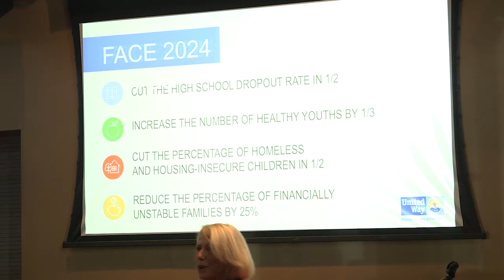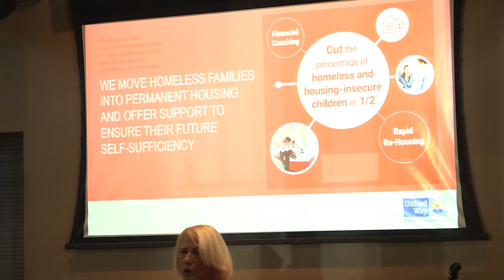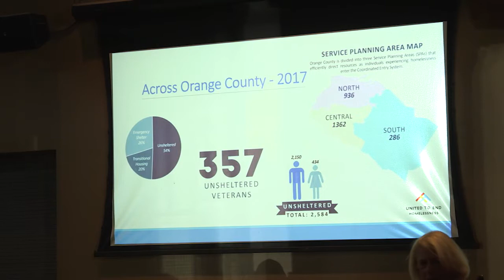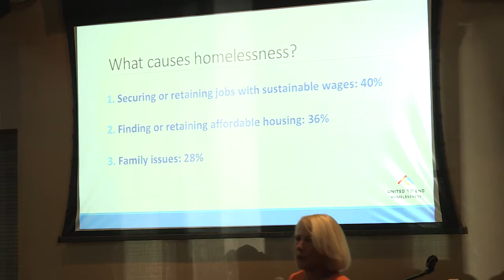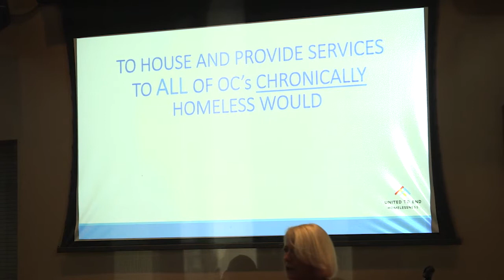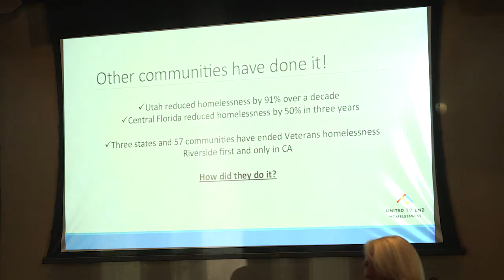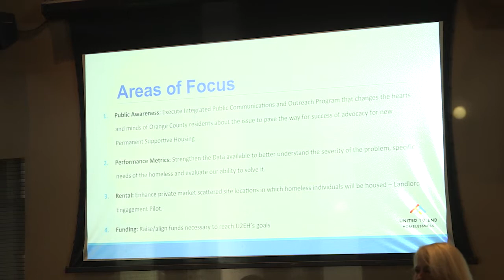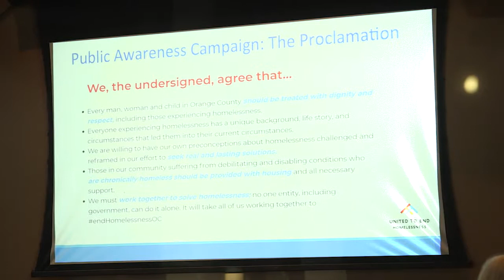SusanBParks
Orange County Alliance for Just Change presents a four-part speaker series about the homelessness crisis in Orange County and solving the underlying causes